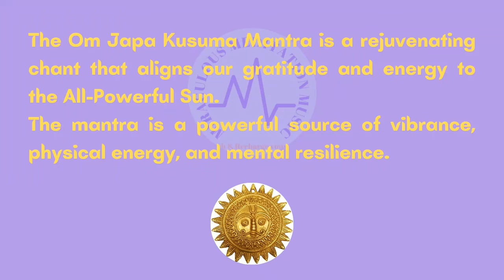Surya mantra 108 times to remove negative energy